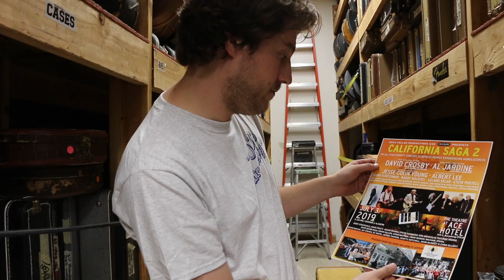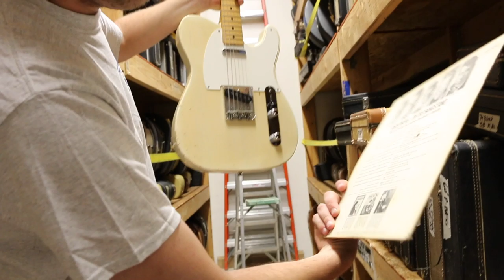Guitar of the Day: 1955 Fender Telecaster | Norman's Rare Guitars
It’s TeleTuesday! GuitarOfTheDay: 1955 Fender Telecaster here at NormansRareGuitars! So what do you guys think?

MORE GUITAR VIDEOS/LESSONS/CONCERTS/ETC.
Or DOWNLOAD THE FREE APP!

NEW WEBSITE IS NOW UP!!! NEW SHIRTS, AND MORE GUITAR INVENTORY GOING UP DAILY!!!